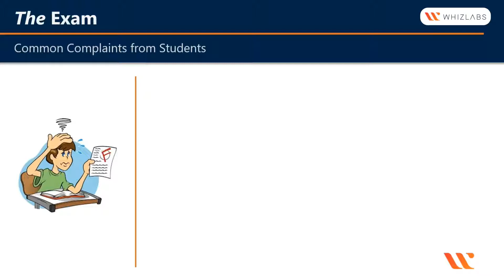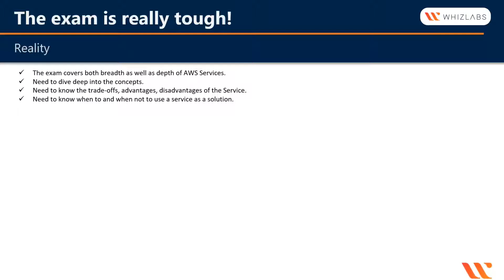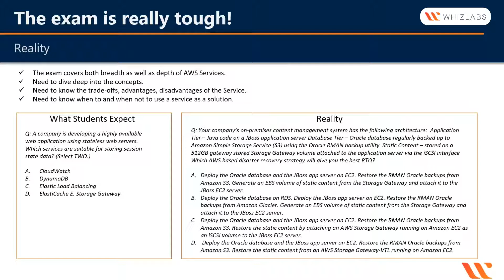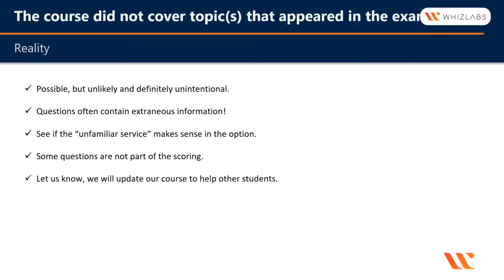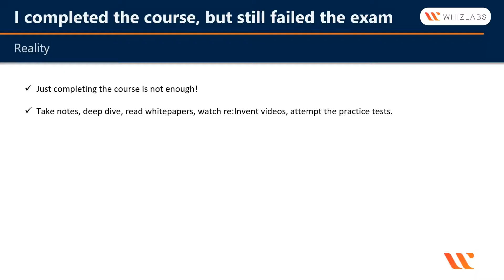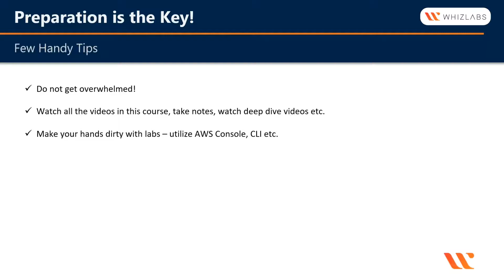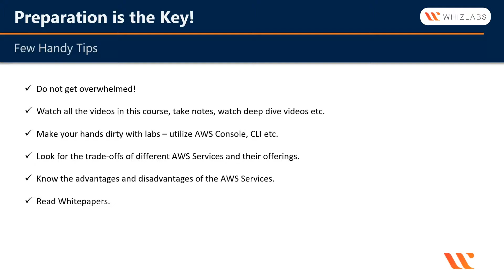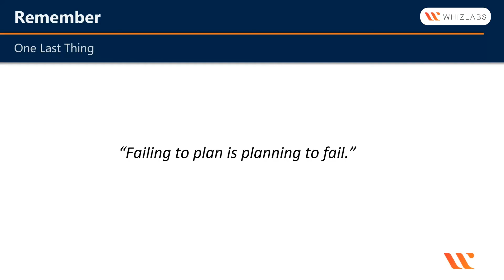How to prepare for AWS Solutions Architect Professional Exam | AWS CSAP | Whizlabs